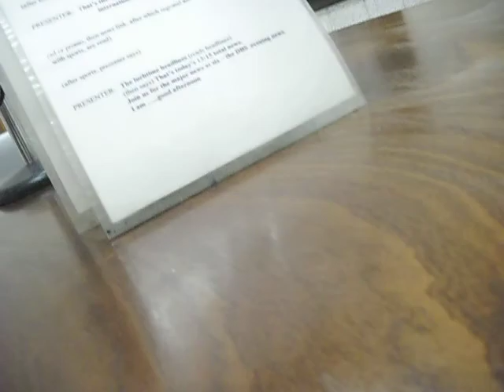Interview at DBS Radio in Dominica 1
Childhood  Chronic disease